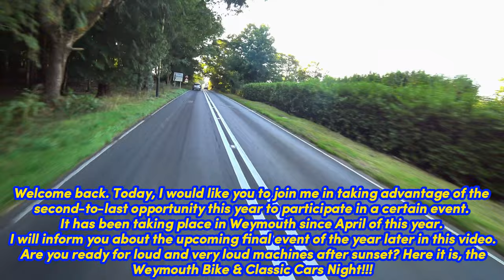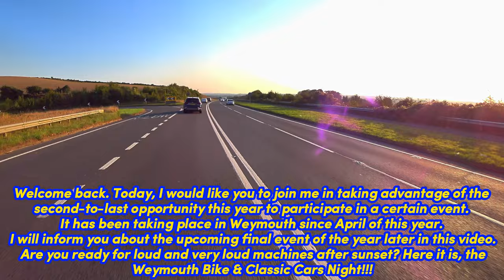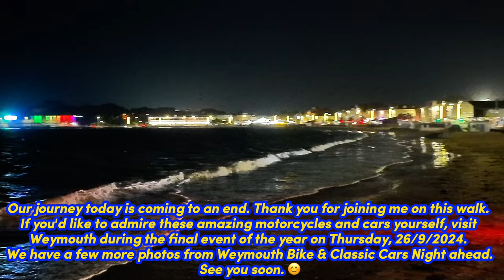4K 2024 Weymouth Classic Cars Motorbikes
Weymouth 2024: A night for fans of classic cars and motorcycles, full of gleaming machines and automotive legends.

00:00 Introduction
00:11 Highlights
00:35 Getting to...
01:17 Sea & Cars
02:47 Great Engine
03:00 Bike & Sidecar
04:00 Motorcycles
04:16 Indian Bike
05:02 Police
05:39 Queen Victoria Jubilee Clock
05:55 Old Bike
06:05 Great Engine II
06:20 Fast Cars
07:57 3-Wheel Bikes
09:18 Charming Street
10:58 Colorful Palm Tree
11:14 Oncoming Train
11:25 Departure Of Bikes
12:09 Police Bike
12:26 Sea and Bikes
14:14 Pics